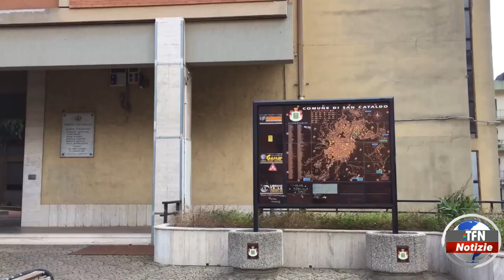Domenica taglio del nastro al Parco "Achille Carusi"